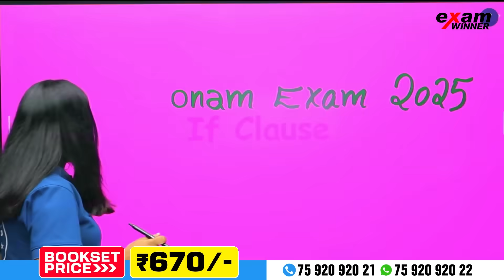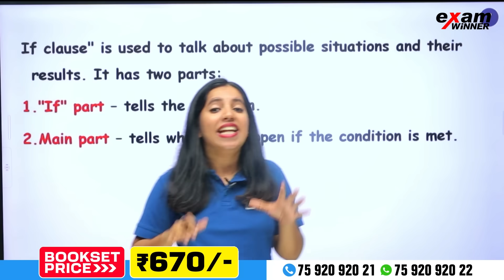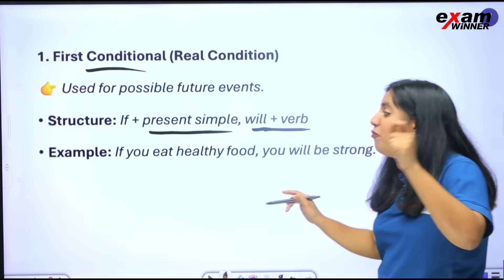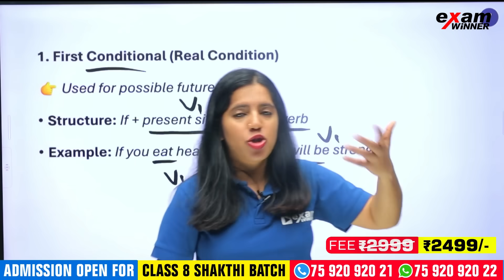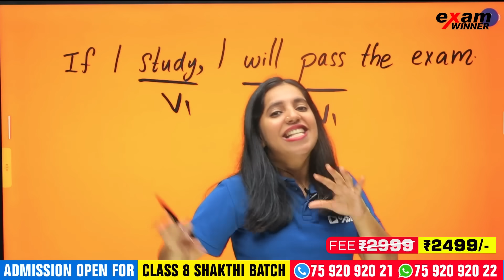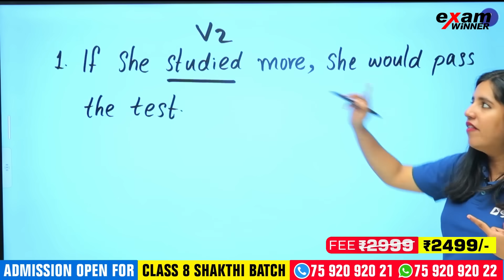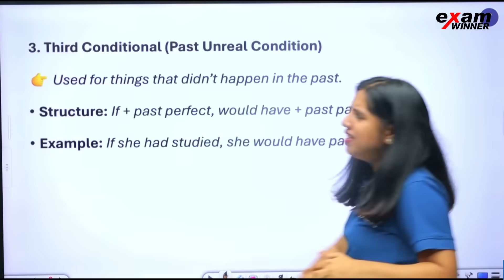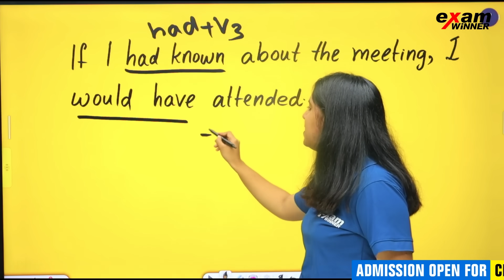Class 8 English Onam Exam | എന്താണ് IF CLAUSE ? Expected Question | Exam Winner